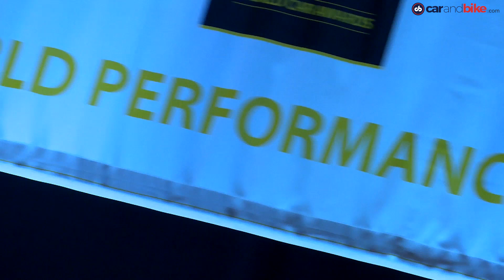Winners At World Car Awards 2018 | NDTV carandbike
The annual World Car Awards are now in their 13th year, and is the number one awards programme in the automobile sector globally. The much sought-after prize across 6 categories, is now seen as the Oscars of the car world. And we had some tough competition and very worthy winners emerge from the comprehensive process where jurors from around the world vote for the most deserving.